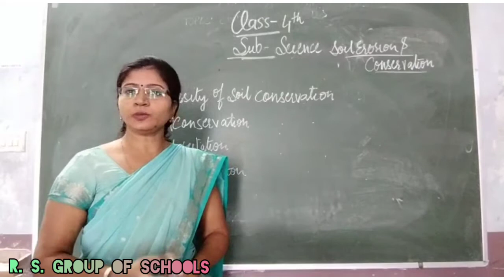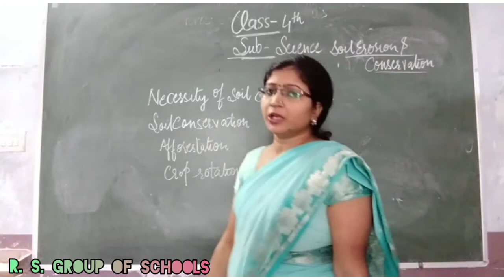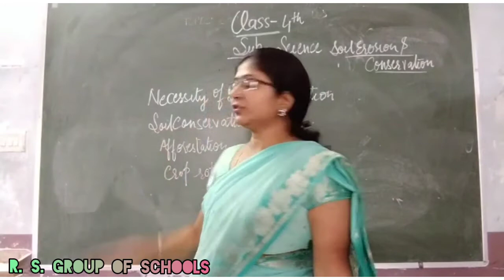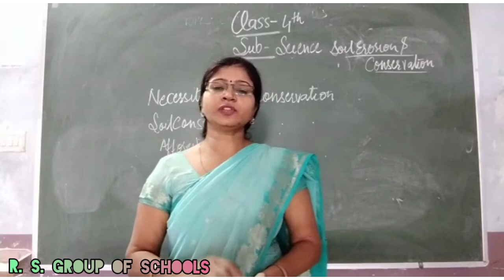CLASS 4TH SCIENCE SOIL EROSION & CONSERVATION PART 2[30TH JULY]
Explained by NISHA MA'AM